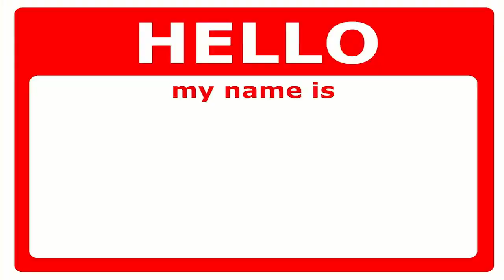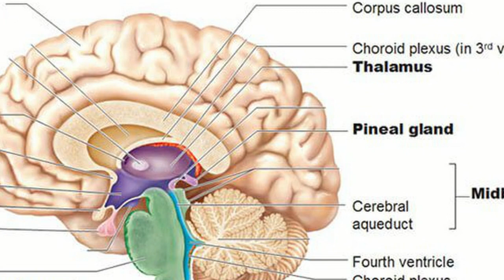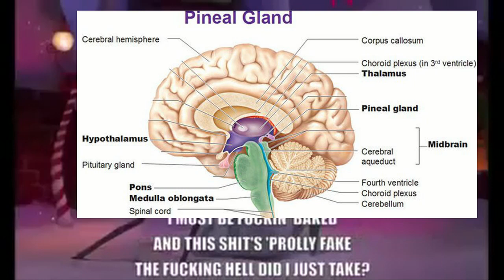Debunking Flat Earth: ODD Trees of the Flat Earth pt. 2